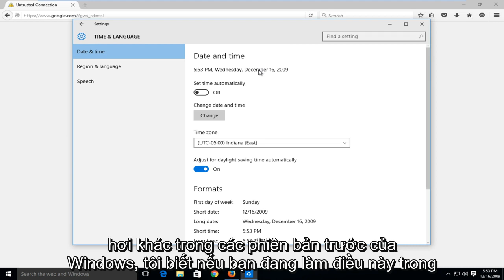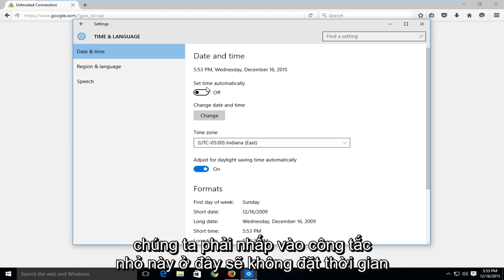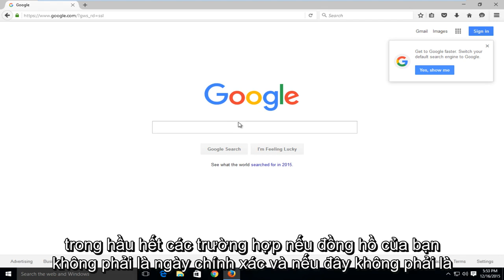Firefox: Kết nối này không đáng tin cậy đã được khắc phục (Đối với Windows 7/8/10)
Cách khắc phục thông báo lỗi "kết nối này không đáng tin cậy" trong Mozilla Firefox.

Hướng dẫn này sẽ áp dụng cho máy tính, máy tính xách tay, máy tính để bàn và máy tính bảng chạy hệ điều hành Windows 10, Windows 8 / 8.1, Windows 7. Làm việc cho tất cả các nhà sản xuất máy tính lớn (Dell, HP, Acer, Asus, Toshiba, Lenovo, Samsung).

Nếu bạn đang sử dụng trình duyệt Mozilla Firefox và lỗi SSL xảy ra, nó sẽ hiển thị cho bạn thông báo lỗi như sau:
Kết nối này không đáng tin cậy

Bạn đã yêu cầu Firefox kết nối an toàn với abc.com, nhưng chúng tôi không thể xác nhận rằng kết nối của bạn là an toàn.

Thông báo lỗi này xuất hiện khi bạn truy cập một trang web bằng phương thức SSL (HTTPS), một cách an toàn mã hóa và giao tiếp giữa máy tính của bạn và trang web, giúp bảo vệ quyền riêng tư của bạn. Khi bạn truy cập một trang web có HTTPS, trình duyệt của bạn sẽ xác định chứng chỉ SSL.

Quá trình này sẽ giúp xác nhận trang web bạn đang truy cập thực sự là trang web mà nó đã được xác nhận quyền sở hữu. Nếu có bất kỳ vấn đề nào với chứng chỉ SSL đó, chẳng hạn như không hợp lệ, hết hạn hoặc không thể xác minh bằng cách nào đó, trình duyệt Firefox sẽ hiển thị cho bạn thông báo lỗi sau: This Connection Is Untrusted.

Trong hướng dẫn này, tôi sẽ giải thích cho bạn lý do tại sao thông báo lỗi “This Connection Is Untrusted” xuất hiện khi truy cập một trang web an toàn trong Mozilla Firefox.